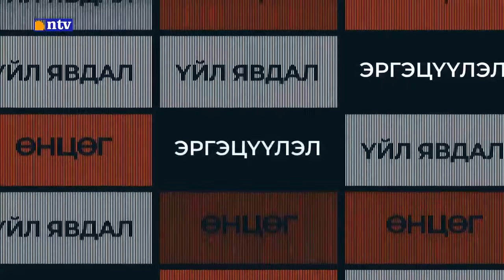ЗОЧИН | МҮХАҮТ-ын ерөнхийлөгч Д.Энхтүвшин "Шарк" (D.Enkhtuvshin) /2024.01.11/ 📣ЛХАГВЫН ТОЙМ | №13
📣ЛХАГВЫН ТОЙМ | №13
ЗОЧИН | МҮХАҮТ-ын ерөнхийлөгч Д.Энхтүвшин "Шарк" (D.Enkhtuvshin "Shark")  /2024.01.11/